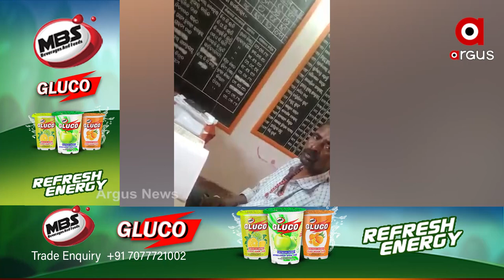ଦଶମ ସାର୍ଟିଫିକେଟ ଦେବାକୁ ଲାଞ୍ଚ ନେଉଛନ୍ତି ସ୍କୁଲ ପିଅନ।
ଦଶମ ସାର୍ଟିଫିକେଟ ଦେବାକୁ ଲାଞ୍ଚ ନେଉଛନ୍ତି ସ୍କୁଲ ପିଅନ। ୧୦୦ ଟଙ୍କା ଦିଅ ସାର୍ଟିଫିକେଟ ନିଅ । ପଇସା ନଦେଲେ ସାର୍ଟିଫିକେଟ ଦିଆଯିବନି । ଯାହାର ଏକ ଭିଡିଓ ଏବେ ଭାଇରାଲ ହେବାରେ ଲାଗିଛି।  ଘଟଣାଟି ହେଉଛି ଜଗତସିଂହପୁର ଜିଲ୍ଲା ଏରସମା ବ୍ଲକ ଅନ୍ତର୍ଗତ ଢ଼ିଙ୍କିଆ ପଞ୍ଚାୟତ କପ୍ଟେଶ୍ବର୍ ବିଦ୍ୟାପୀଠର ।